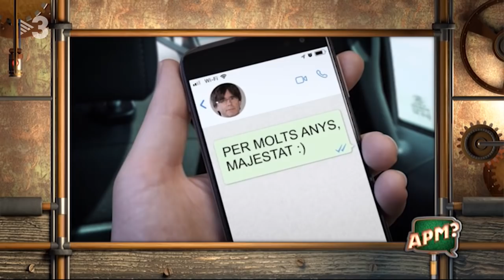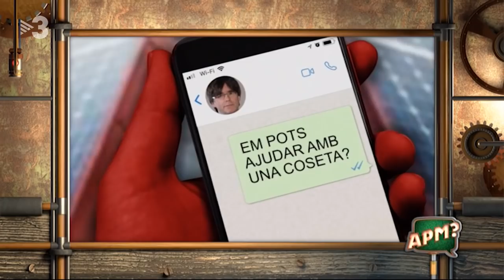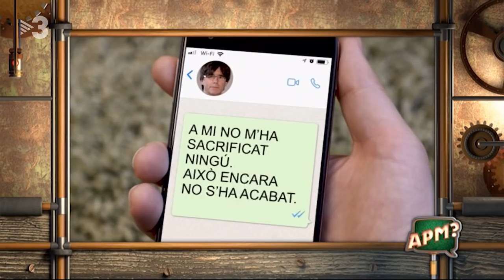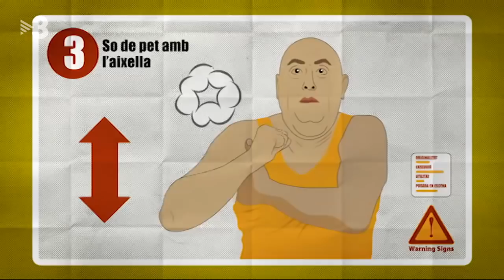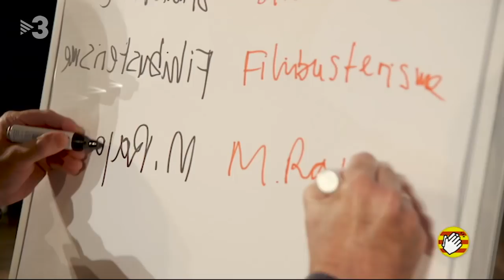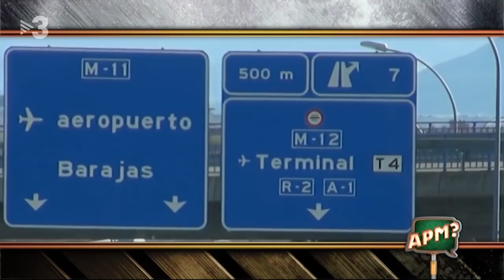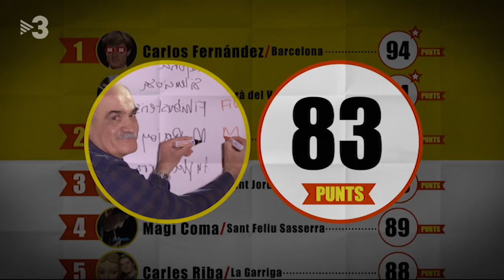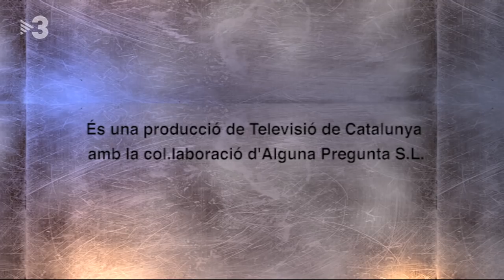APM? CAP. 511 - 07/02/2018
Noemí Galera a l’“APM?”

Dimecres, la directora de l’Acadèmia d’Operación Triunfo, Noemí Galera, ens explicarà com veu la tele a “La televisió és cultura”. D’altra banda, en Peyu, en un altre capítol d’“Els catalans fan coses”, s’arribarà a Martorell per presentar-nos un català ambidextre que sap escriure del dret i dels revés amb les dues mans. A més a més, en Jordi Asturgó farà un intensiu de música trap al concert de Kinder Malo i Pimp Flaco, descobrirem més missatges telefònics de Puigdemont, el rei Felip tornarà a treure el cotxe i farem un homenatge a “ET”.